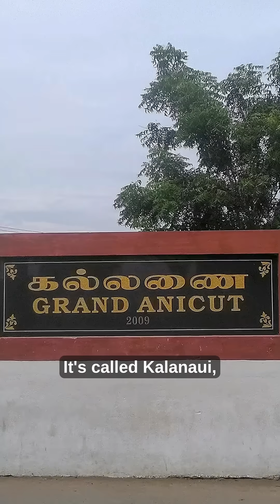World’s Oldest Working Dam Is in Tamil Nadu? | Kallanai’s 2000-Year Secret! 💧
Built over 2000 years ago by Karikala Chola, Kallanai is still standing strong! Discover the incredible Tamil engineering that has lasted millennia.

Kallanai dam history, Karikala Chola, Tamil engineering, ancient infrastructure, oldest dam in use, Tamil architecture